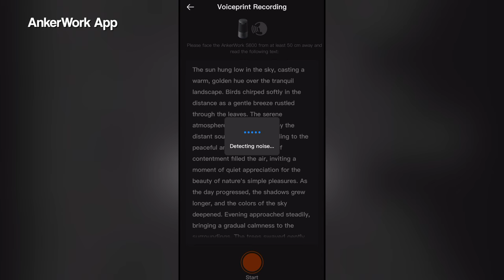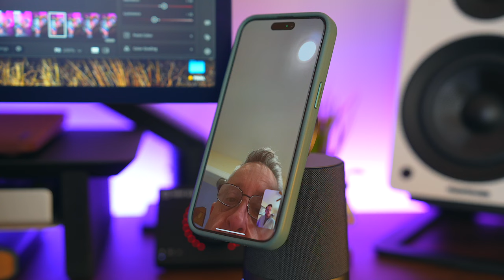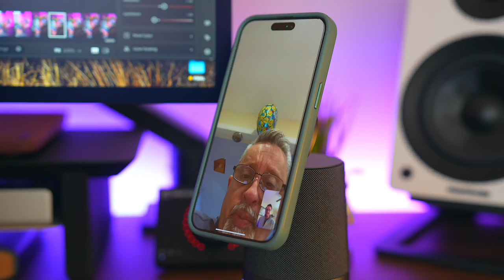AnkerWork S600 All-in-One Speakerphone Review: A Game Changer for Your Home Office Desk Setup!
The new AnkerWork S600 speakerphone is a game changer for your home office desk setup. The S600 has a 15W Qi2 charger, 360 degree surround sound, 4-mics, voiceprint tech and up to 16 hours of battery life. It's a simple, versatile solution to simplify your remote work life.

🎥 Here's all of the gear that I use in my setups and the video production equipment I am currently using!

My WFH Desk Setup and YouTube Studio Setup

➸ My Work From Home Office Desk Setup
➸ My YouTube Studio Setup
➸ My Video Production Gear

Cameras & Lenses

➸ Sony a7IV Mirrorless Camera
➸ Sony a7c Mirrorless Camera
➸ DJI Osmo Pocket 3
➸ DJI Osmo Action 4
➸ Sony FE 20mm f/1.8 G Ultra Wide Angle Lens
➸ Sony FE PZ 16-35mm f/4 Wide Angle Lens
➸ Sony FE 24-70mm f/2.8 GM II
➸ Sigma 105mm f/2.8 Macro Art Lens

Audio/Microphones

➸ Sennheiser MKE 600 Shotgun Mic
➸ Zoom F3 Field Audio Recorder
➸ Logitech Blue Sona Dynamic Microphone
➸ Elgato Wave XLR
➸ Sony ECM-B10 Shotgun Mic

Assorted Gear

➸ GVM Teleprompter Kit
➸ Insta360 Flow Smartphone Gimbal
➸ Elgato 4K60 S+ Capture Card
➸ Elgato Key Light Mini LED Panel
➸ Moment MagSafe Pro Mount
➸ Peak Design Travel Tripod
➸ PGYTECH Quick Release Plate & Adapter

(PLEASE NOTE! There is no extra cost to you for purchasing your favorite items and doing this greatly helps me in creating content, upgrading equipment, getting products to review and so on. Thank you all for your continued support!)

🎬 VIDEO CHAPTERS

00:00 - Intro
00:11 - S600 Features
00:33 - First Impressions
00:57 - Unboxing
01:11 - Design
01:29 - Setup
01:41 - AnkerWork App
01:51 - Qi2 Charging
02:21 - Sound Quality
02:47 - Mic/Call Quality
03:19 - Voiceprint Recognition
03:45 - Speakerphone Sound Test
04:02 - Battery Life
04:42 - Final Thoughts
05:19 - Outro

🧐 New to the channel? Learn more about me!

🎬 Have a video idea or want to work together? Hit me up!